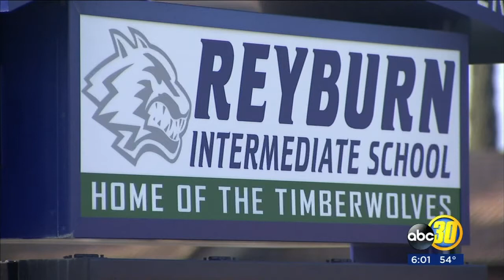Clovis East, Reyburn Intermediate closed Friday after mercury exposure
Clovis Unified School District said Clovis East High School and Reyburn Intermediate School will both be closed Friday after a student brought loose mercury to Reyburn Thursday.